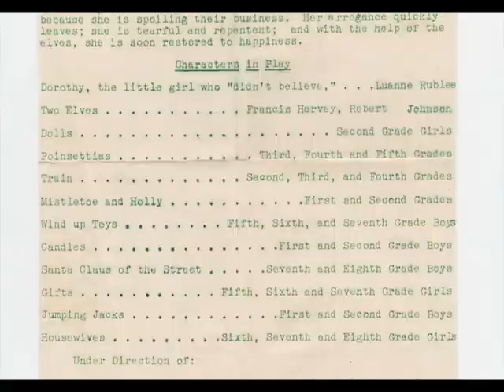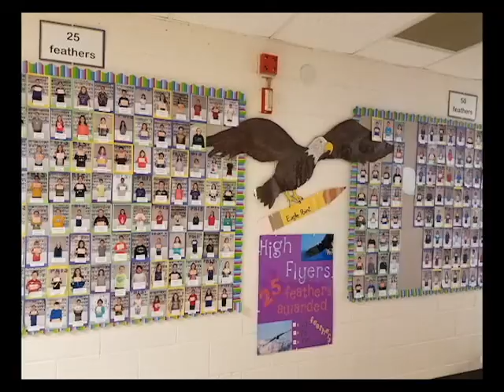EPES Farewell!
Eagle Point Elementary School, built in 1951, will be torn down in May 2017.

Former students, staff and parents/guardians of Eagle Point Elementary School (previously named DeForest Grade School and DeForest Elementary School) were invited to share their memories of the school and to write a farewell message or memory on the wall of the gym.  This video scrapbook was created as a result.